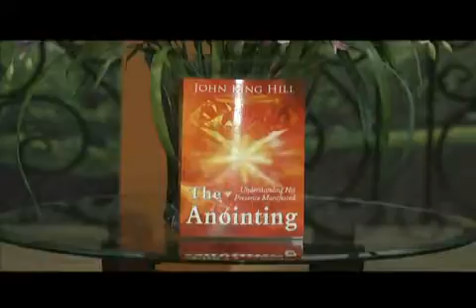PTL with Bill & Sandi Griffin: Understanding The Presence Manifested: The Anointing